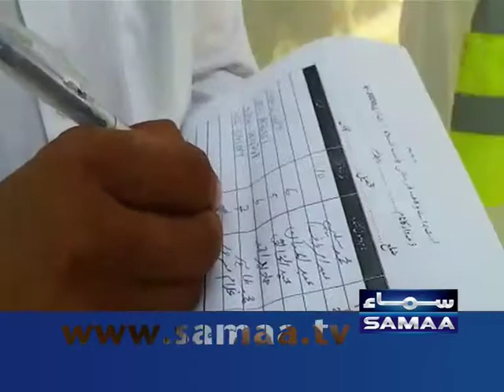Baitussalam Qurbani 2020 Media Coverage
When the efforts are sincere they are bound to be recognized. SAMAA gives Baitussalam the spotlight featuring some of our videos and glimpses of the work being done. The Waqf Qurbani Program reached the hearts of millions and this is what SAMAA showed the world.